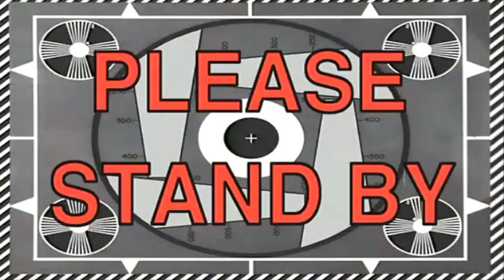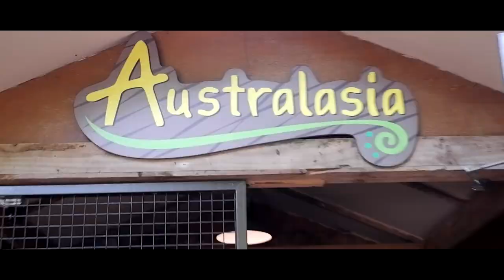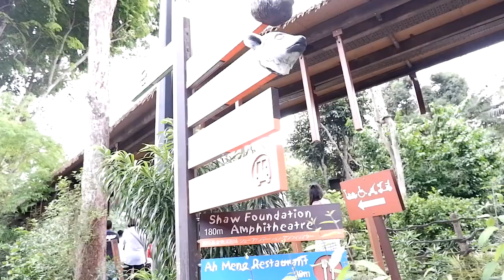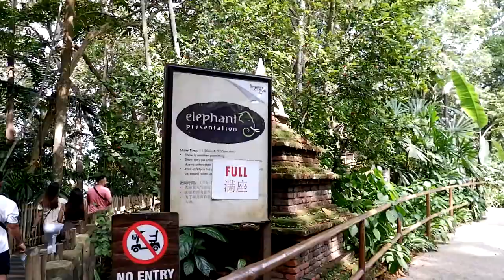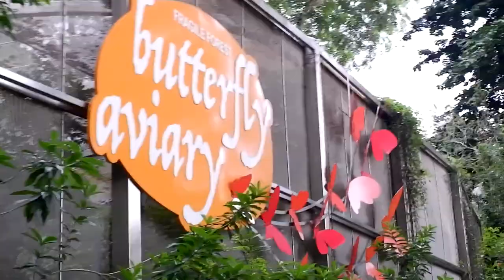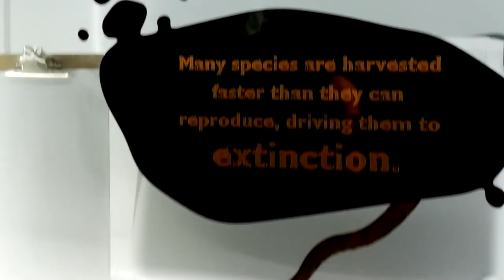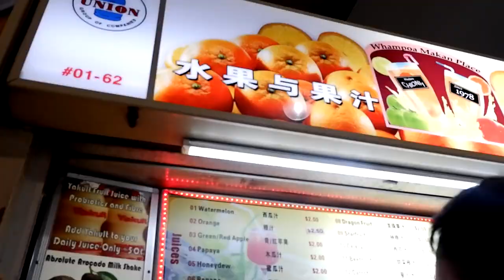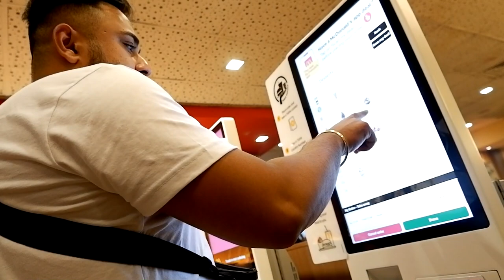Singapore streetfood, zoo and more to explore !!!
Singapore Vlog Day 3!!

Another day, another Vlog in Singapore. For this video or for our 3rd day we got to explore and walk around Singapore's Street, Singapore Zoo, Hwker Food Center or Singapore Street Foods and even tried some food from Mc Donalds Singapore.

Please don't forget to SUBSCRIBE to my Youtube channel and click the bell button beside, to get you updated on my latest uploads.Thank you for watching, I hope you like it loves and  See you on my next videos.

• SINGAPORE DAY 1: Jewel Changi Airport, Merlion Park, Makansutra Gluttons Bay, Helix Bridge, Marina Bay Sands, Shoppes at Marina Bay & more!